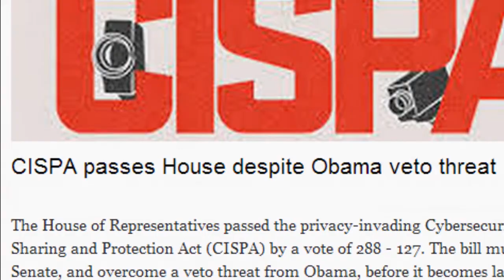NOOOOOOOOOO!!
Twitter Hashtag
Join the protest Spring 2013